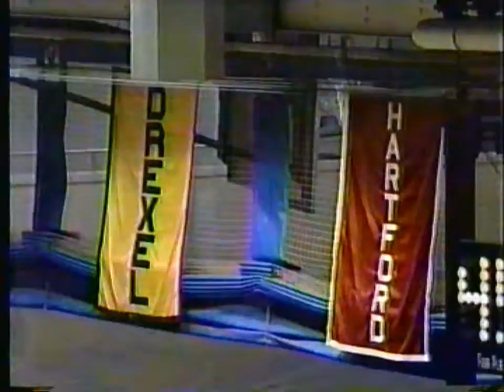1993 NAC Men's Basketball Semi-Final (Drexel vs. Hartford)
Drexel defeats Hartford 91-80 on March 8, 1993 in a North Atlantic Conference Men's Basketball Semi-Final Game.  This is the last college game played by NBA star Vin Baker who was a star player for the Hartford Hawks.